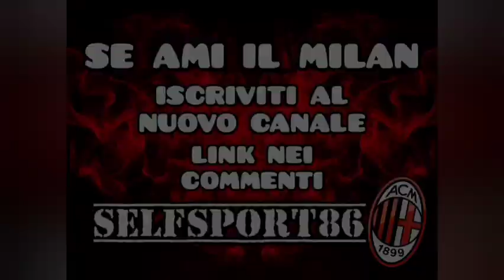MILAN-PARMA 2-2 CON TIZIANO CRUDELI 7gold diretta stadio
Milan Parma 2-2